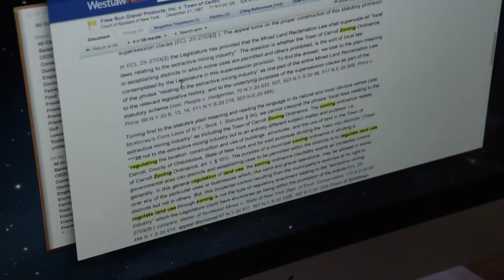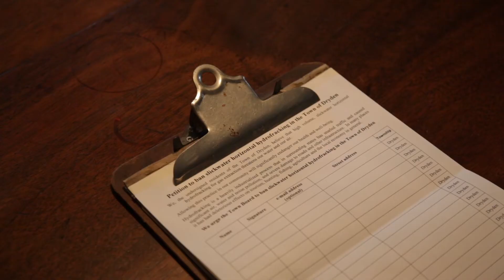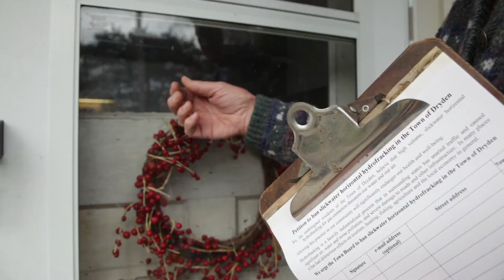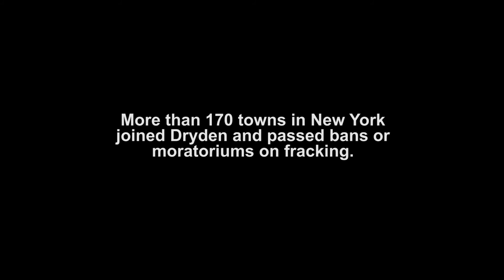Dryden, NY - a town that stopped fracking | This American Land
Against all odds, residents took their case to the highest state court, and they won (produced with Earthjustice).